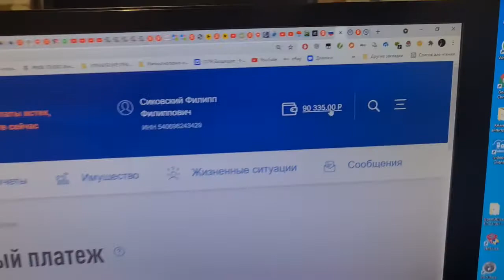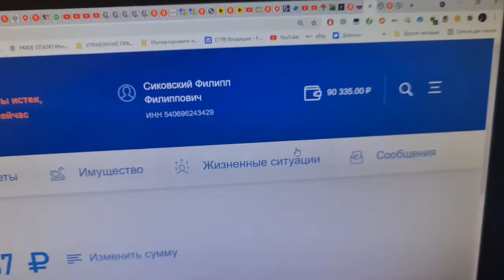налоговая личный кабинет !! толи я идиот толи сами понимаете кто